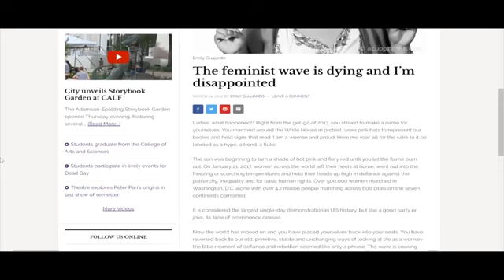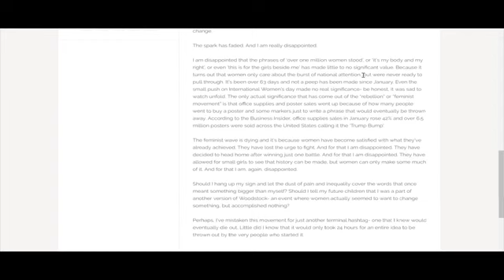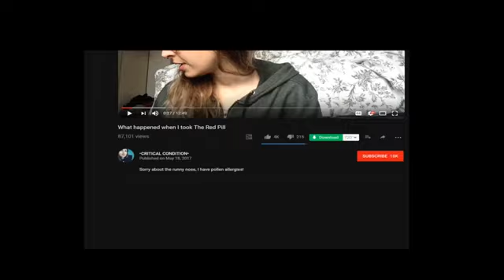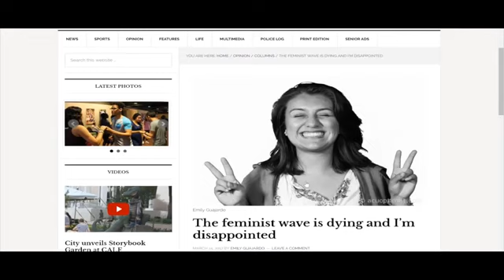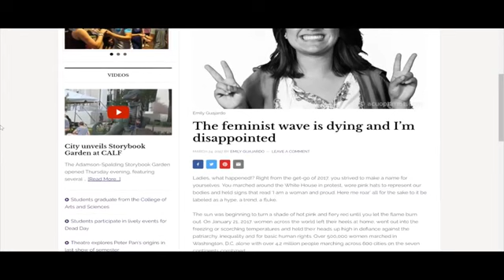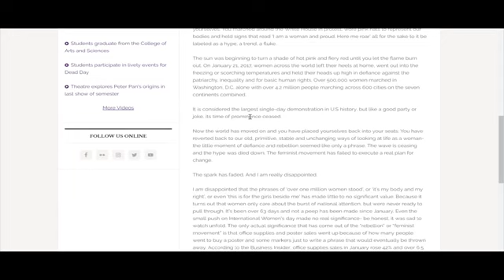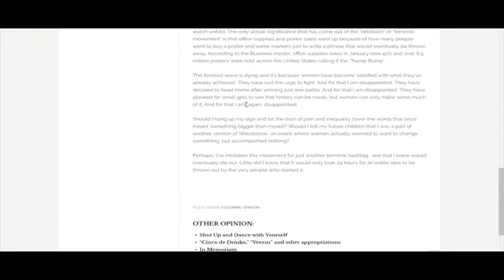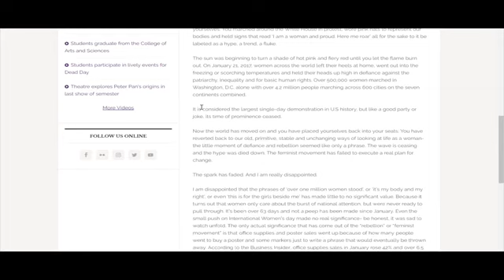Feminist Declare Feminism Over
Zaza Ali Tells Black Feminists If You Declare War On My Son.

First wave feminism vs. feminism today. A bit different. Exaggerated and all in good fun. I ruined my pants. I hate ketchup. It smells bad. Seneca Falls Convention .

Mirrored copy of The Scary TRUTH About Feminism (Satanic illuminati feminist agenda Exposed Full Documentary) from SoulJa Of GOD YouTube channel .